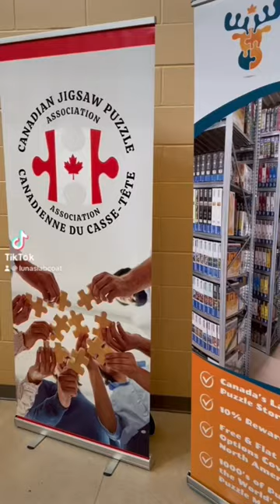CJPA Individuals Speed Puzzling Competition